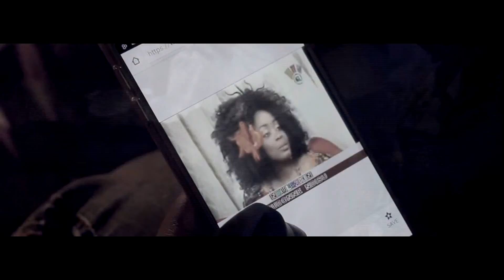HOMMAGE A MARIE MISAMU BY ERIC KUNONGA